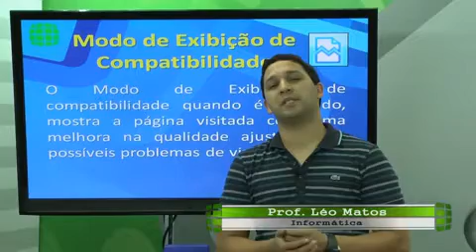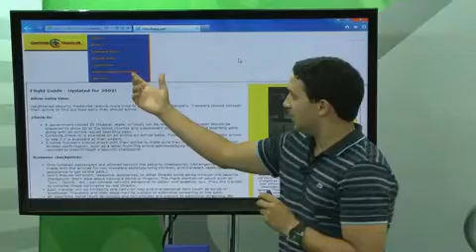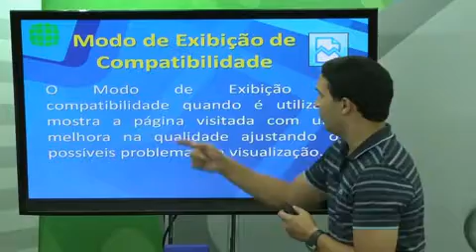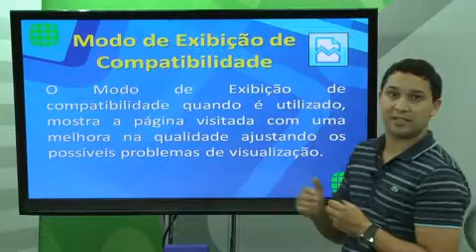Professor Léo Matos Explica o recurso MODO DE EXIBIÇÂO DE COMPATIBILIDADE do Internet Explorer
Professor Léo Matos Explica o recurso MODO DE EXIBIÇÂO DE COMPATIBILIDADE do Internet Explorer! Adquira o curso completo no estudioaulas.com.br